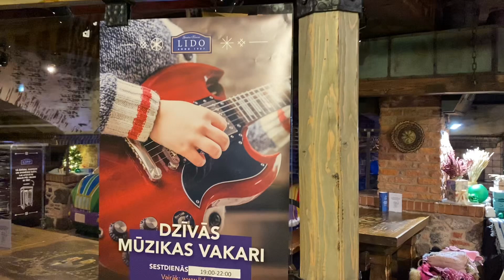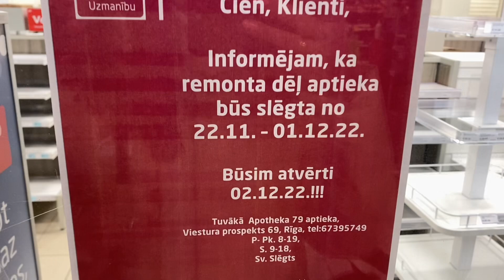Vlog💚НАМ ОТКЛЮЧИЛИ ГАЗ | ПУСТОЙ ТОРГОВЫЙ ЦЕНТР | РИГА | ЛАТВИЯ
Нам отключили газ. Пустой торговый центр. Рига. Латвия.